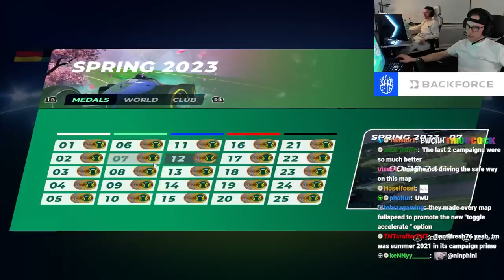PRO Players Discovering the Spring 2023 Campaign! (ALL Author Medals)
On 1st of April 2023 it finally was time again: A brand new Trackmania campaign for the Spring 2023 season has official launched!
Due to a trip to Norway, Massa and me were a bit late to the party, but we decided to discover it together in the office in Berlin!